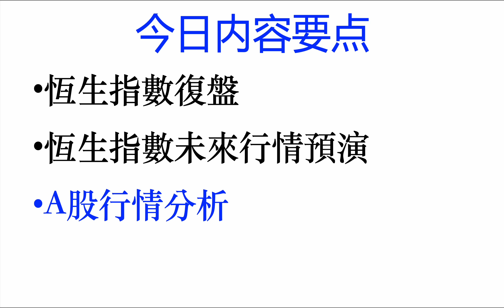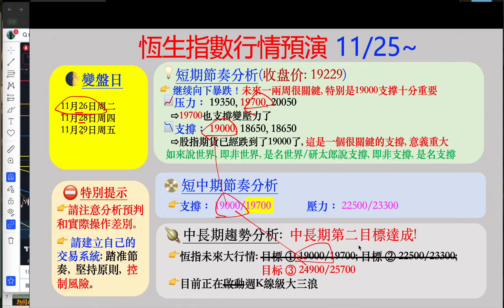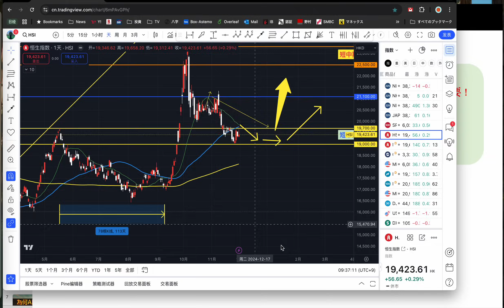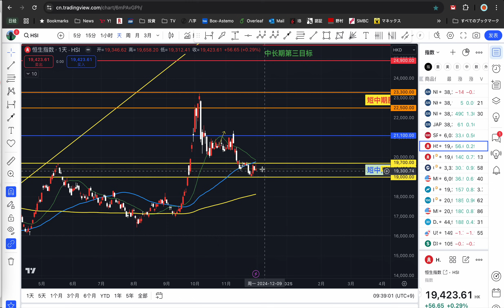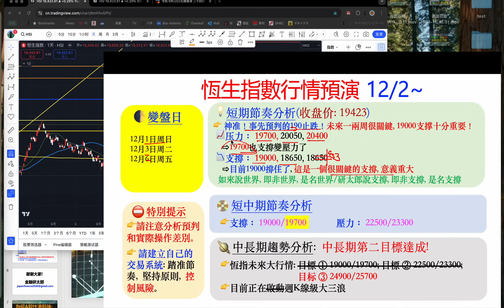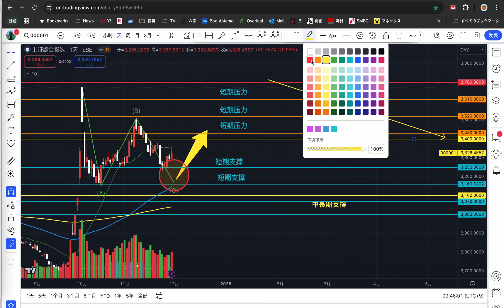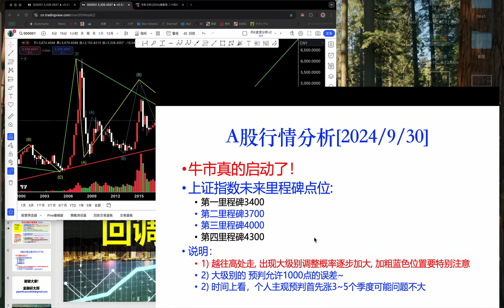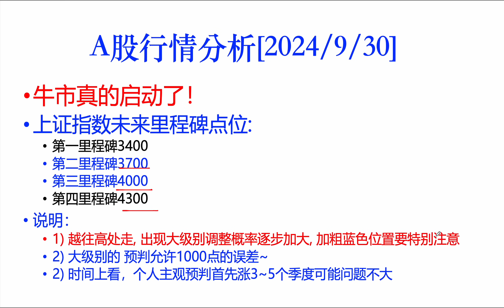神預判！港股A股，回調到位了嗎？港股，恆生指數HSI，中國A股，上證指數